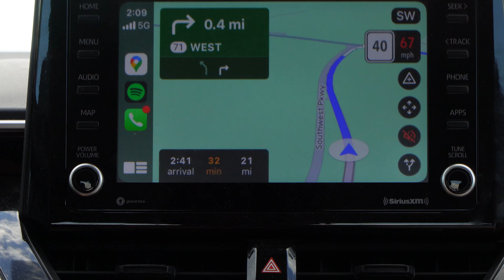4 gymbros vs the pacer test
The FitnessGram Pacer Test is a multistage aerobic capacity test that progressively gets more difficult as it continues. The 20 meter pacer test will begin in 30 seconds. Line up at the start.